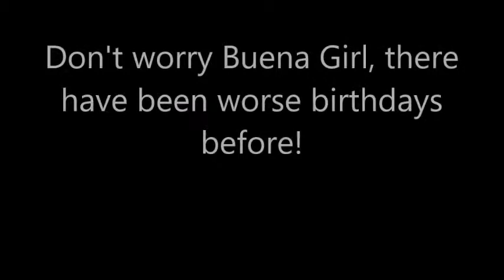YTP - Lucha Mucha